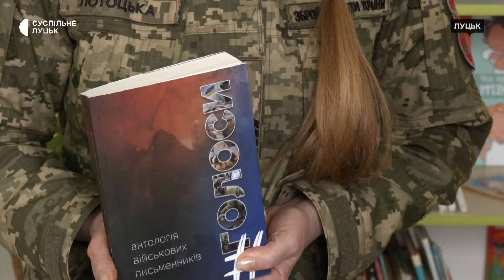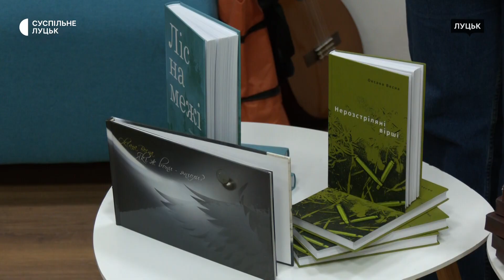У Луцьку презентували збірку військових письменників "Голоси"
19 лютого у Луцькій бібліотеці — студії "Дім" презентували збірку військових письменників "Голоси". На захід приїхали три авторки Олена Лотоцька, Оксана Весна, Ольга Донеччанка.